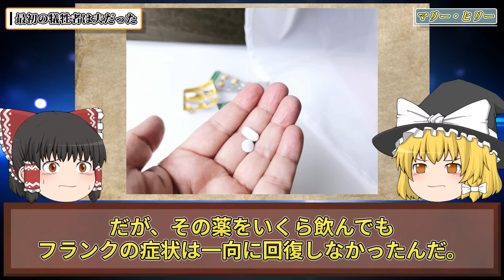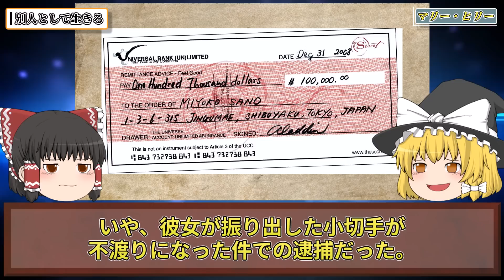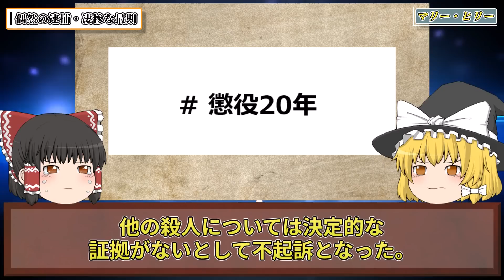【ゆっくり歴史解説】浪費に狂った毒殺悪女マリー・ヒリー。人を欺き続けた毒婦が迎えた意外すぎる逮捕劇と凄惨な最期。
世界には、金銭や権力に目がくらみ、
欲望のままにやりたい放題の振る舞いをした人物がいます。

中でもそうした女性は
「悪女」として現代にも語り継がれている人物がいました。

今回は浪費に狂った結果、
家族の保険金を狙って次々と毒殺を繰り返した悪女

「マリー・ヒリー」の驚くべき手口と
意外過ぎる最期をご紹介します。

彼女はもともとは裕福な家庭で育ち、
何不自由ない生活を送っていました。

その甘やかされた環境のため、
ひどい浪費グセがありました。

浪費に狂った彼女は次々と家族の保険金を狙っていきます。

そんな彼女に、愛する人が現れました。
そうした愛する人にも嘘を重ねた彼女は、
別人として活きることを決意します。

しかし、あろうことか、
つくりあげた架空の人物が原因で
まさかの逮捕！？

そして刑務所に入った彼女は、
愛する人のために模範生として生活したことで、
外出許可をもらいます。

そして外出した彼女はまさかの逃亡。
しかし、その逃亡が原因で彼女は最期を迎えることに。

愛と浪費に狂い、
あまりの波乱万丈すぎる生涯を送った彼女の末路とは。

いつもたくさんのコメント本当にありがとうございます！

■【ゆっくり歴史解説】35人の男を毒殺し棺に入れて眺める・・・。性欲と嫉妬に狂った悪女ヴェラ・レンツィ。

～～～～～最近の投稿～～～～～

■【ゆっくり歴史解説】奴隷の拷問にハマった女…悪魔と呼ばれた残虐悪女「マダム・デルフィーン・ラローリー」

■【ゆっくり歴史解説】ほぼ裸のダンサーがなぜ女スパイに？史上最も美しく淫らな悪女「マタ・ハリ」最期の真実。

■【ゆっくり歴史解説】国も男の理性も崩壊。惨劇を起こす古代中国の四大淫女「夏姫」

～～～～～作業用・寝落ち用にはこちらの総集編も～～～～～

■【ゆっくり歴史解説】歴史に残る謎に包まれた人物たち。数奇な生涯と悲惨な最期の真実【総集編】

■【ゆっくり歴史解説】若くしてあまりに残酷な最期を迎えた、世界の美女たちの生涯【総集編】

■【ゆっくり歴史解説】若くして残酷な最期を迎えた、日本史に残る美女たちの悲惨な生涯【総集編】

■【ゆっくり歴史解説】ヨーロッパの歴史に潜む、あまりに残酷すぎる最恐悪女たち【総集編】

■【ゆっくり歴史解説】ゾッとする…。歴史に残る「日本・中国・朝鮮王朝」最恐の悪女たち【総集編】

■【ゆっくり歴史解説】部族を滅ぼし国家を崩壊。ブチギレた悪女による史上最大の復讐劇【元性奴隷・遊女・公妃】【総集編】

～～～～～全動画リストはこちら～～～～～